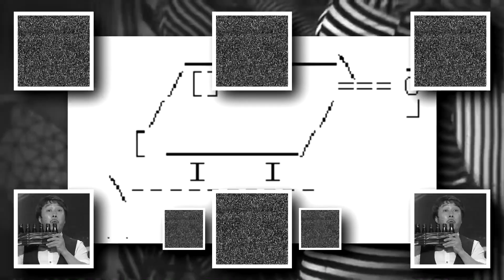Everything at Once but it's a YTPMV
Long time no see. I was busy with lots of works.